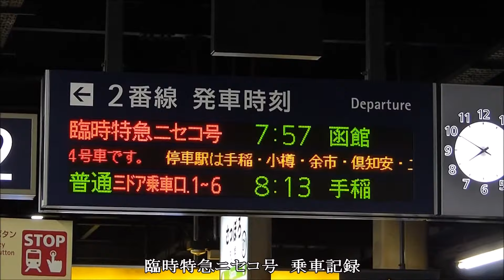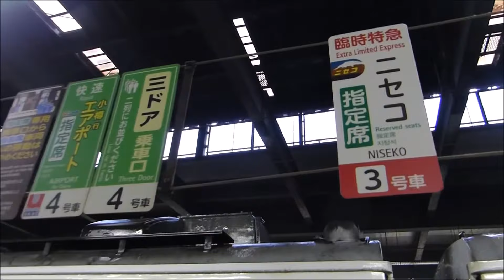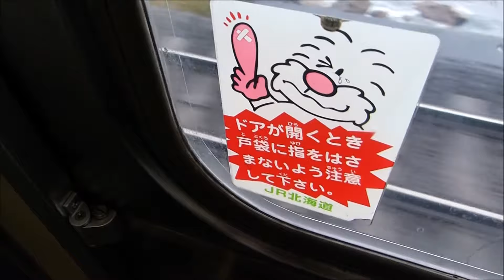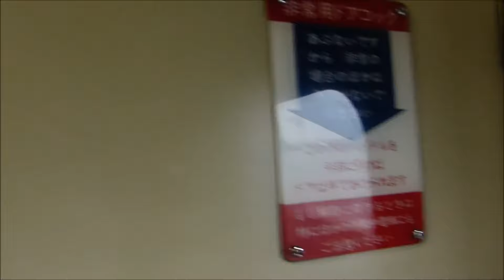【放送字幕】スラントキハ183系臨時特急ニセコ号 札幌入線シーン＆車内放送など 乗車記録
【字幕解説】スラントキハ183系臨時特急ニセコ号函館行　札幌発車内放送など　乗車記録

函館本線ニセコ廻り
通称山線経由函館行の臨時特急ニセコ号
残り僅かのキハ183系スラントノーズ車両が運用に入る貴重な列車だった
2017年9月の運行最終日に札幌から小樽まで乗車
天気が良かったら長万部あたりまで乗るつもりだった
悪くても乗っとくべきだったかなあと少し後悔

この動画では札幌発車後と小樽到着前放送を収録
札幌駅発車後は停車駅到着時刻編成案内のほかに長万部駅での
かにめし販売告知など
小樽到着前には小樽駅舎の案内などがあった

マニア向け列車にも関わらず放送冒頭にオルゴールのアルプスの牧場は流れなかった
よっぽど調子が悪かったんだろう
ちなみに復路の札幌到着時にはきちんと流れた

札幌757発　小樽840着